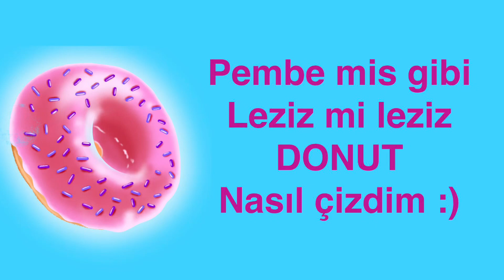PROCREATE ÖĞRENİRKEN ÇİZDİĞİM DONUT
Procerate öğrenirken çizdiğim DONUT.